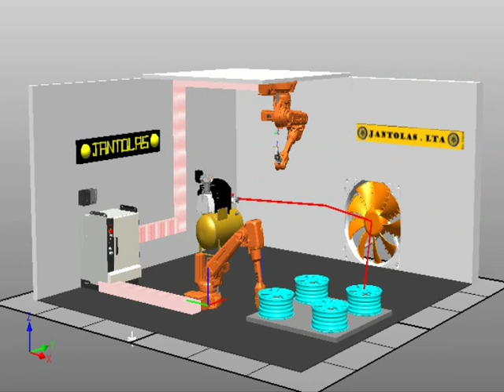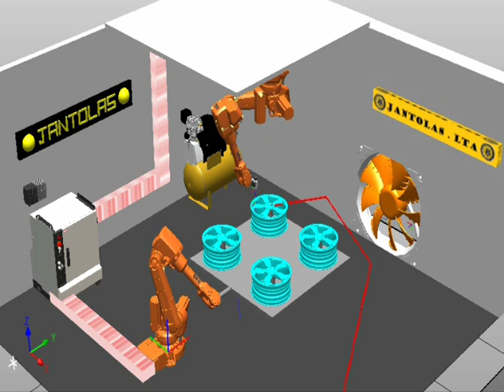Projecto Robot IRB 2600 Personalizador de jantes.